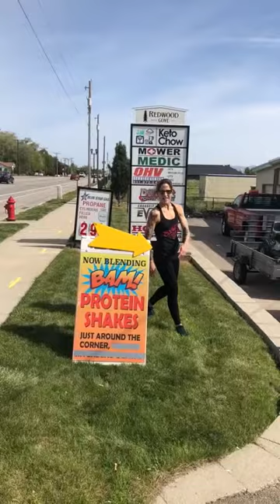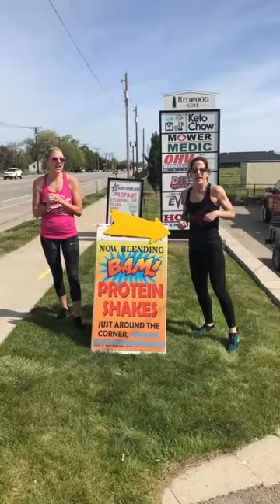Riverton Fit Body Boot Camp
Week 19 Clients of the Week!

☺* Who are the Amazing Clients of the week?? *☺

We had an Amazing week with Clients Smashing their goals and having a Blast!! ☺

Let’s Celebrate! Like! Share! Congratulate them!
Starting with the Spectacular Dane Smith, the Incredible Nikky H The  Sensational Janani the Magnificent Yessi and the Outstanding Andrew

Fit, Toned, Healthy, Strong! Get fit for Life!

Thank you! Paul Gerardis, Danielle Whichard, Andrea Timmerman Andreason, Kate Larson, LaRee Schuenman, Shanna Parker-Crump, Kaitlyn Fernelius, Mandi Jo Timothy Kelly Bible and the entire RivFitFam team!